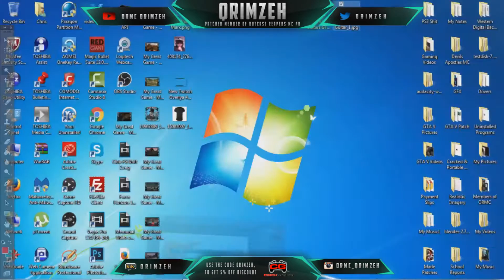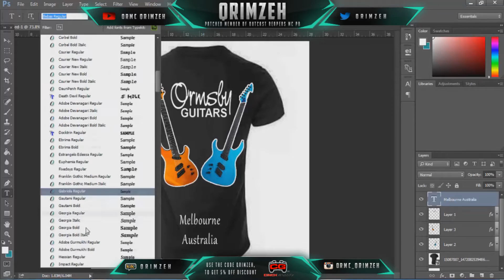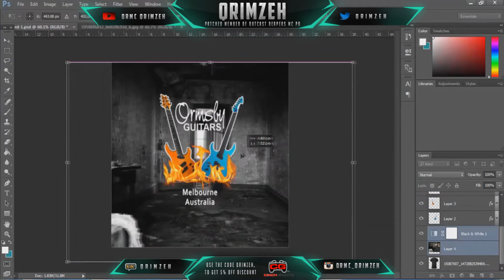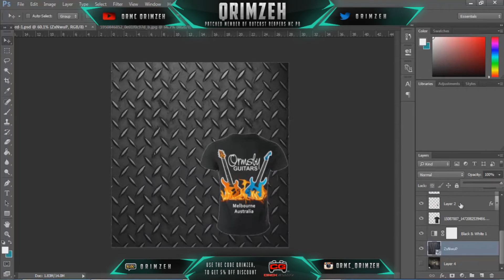Ormsby Guitars GTR Run Apparel Challenge Entry Speedart #47 | By Qrimzeh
Read Description!

Cheers :P

Hope you guys Enjoyed it! - Qrimzeh
Song: Paramore - Careful

This video is for personal use and is non-profit, and in no way
would replace the original, or affect the market. The video is
trans-formative and displays the content in a different way than
copyright law.